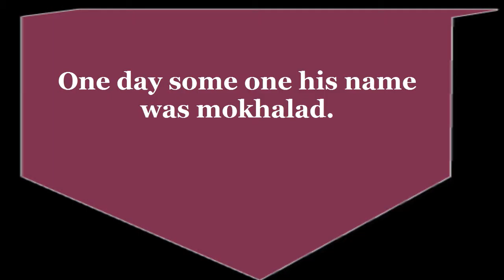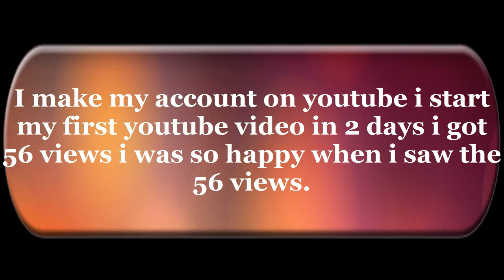how did i became a youtuber